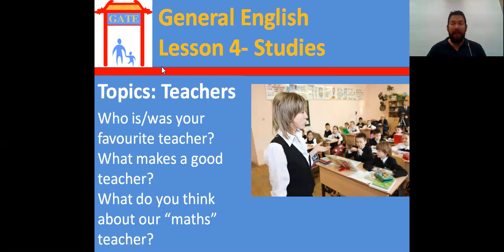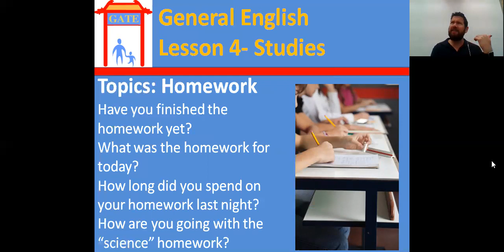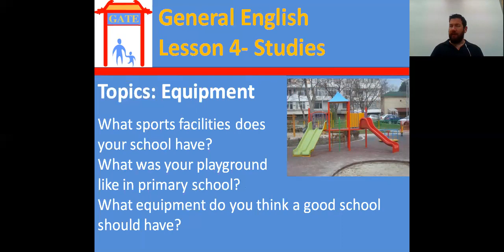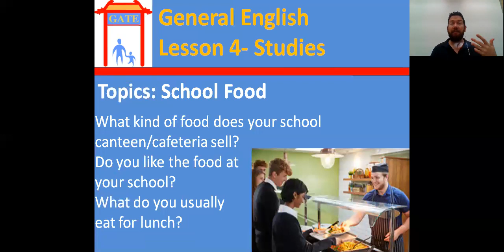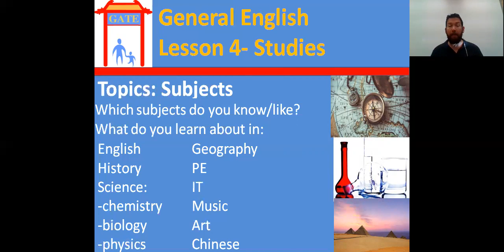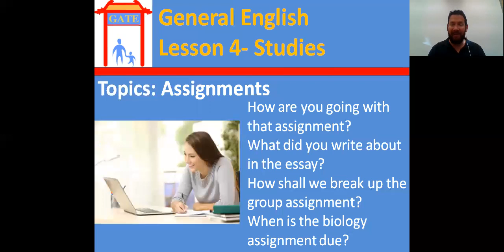GATE IELTS Speaking Video 4b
Continuing our look at the topic of studies.